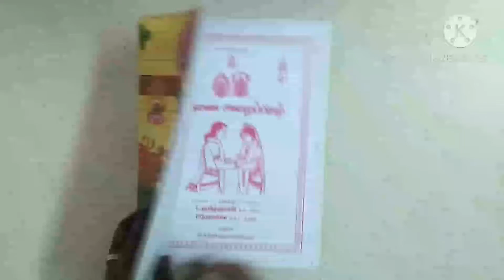4 fun and easy crafts work from waste invitation card/best out of waste ideas/children day special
hi friends ❤
     fun and easy crafts work to do at home with waste invitation card/diy project
easy paper craft ideas. best out of waste ideas.i will show you how to fold and to make easy.